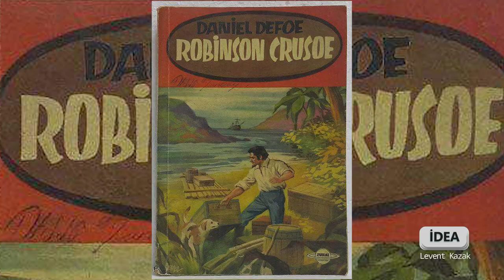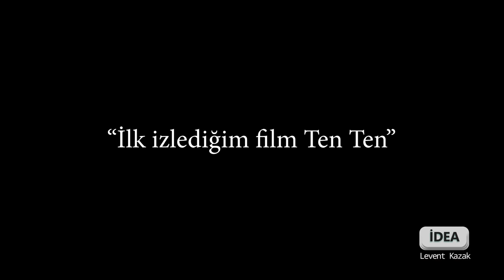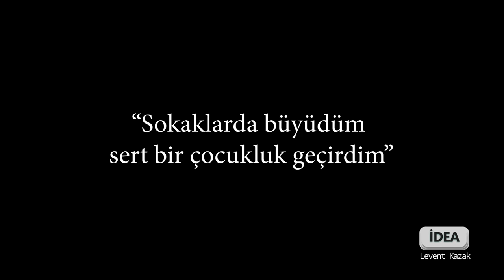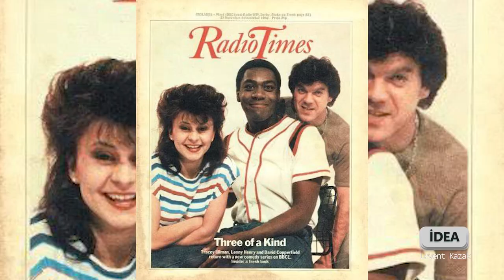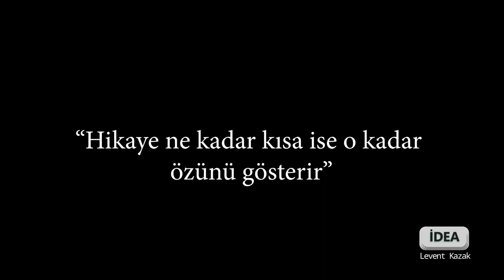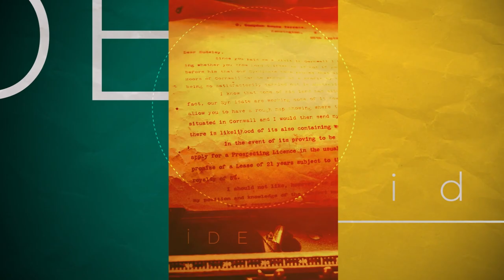Levent Kazak - Aslı Atasoy ile İdea (Bölüm #02)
Gazeteci Aslı Atasoy'un hazırlayıp sunduğu İdea programına bu hafta Levent Kazak konuk oldu.

İstanbul Film Akademi 2010 yılından beri sinema üzerine bireysel ve kurumsal eğitimler düzenliyor. Amerika'da 56 sanat okulu bulunan The Art Institutes tarafından Türkiye'nin en iyi sinema okulu seçildi.
Akademi Türkiye'de 1-2 yıllık mesleki eğitim veren tek sinema okuludur.

Pürtelaş Hasan Efendi Mah. Mebusan Yokuşu Sk. No:15 Beyoğlu/İstanbul